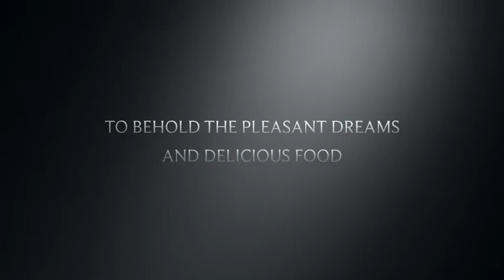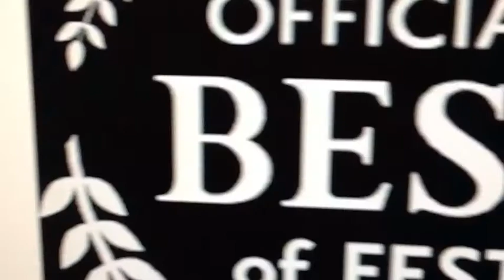Madiline-The Incredible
description